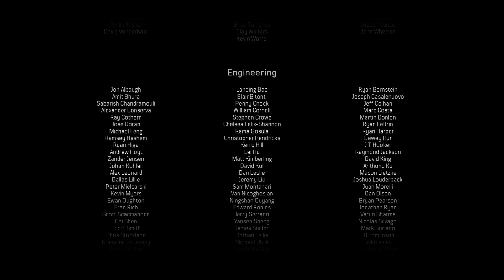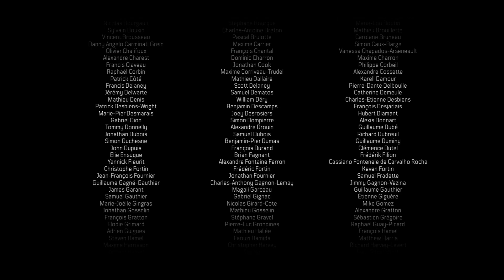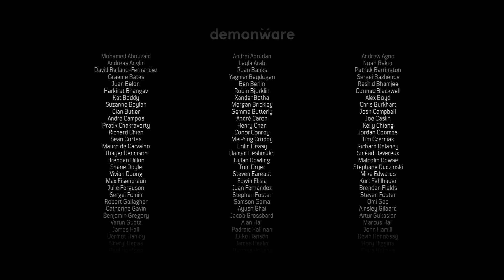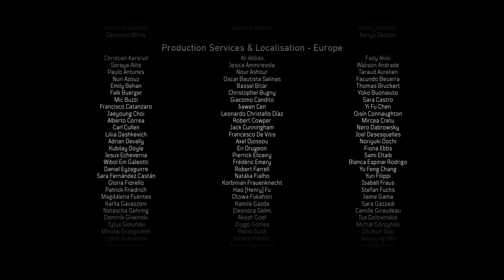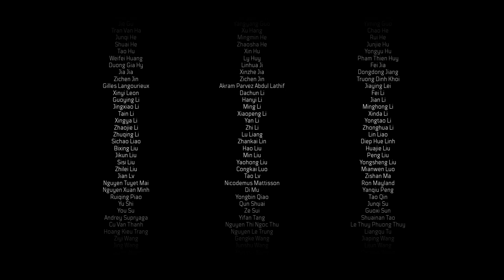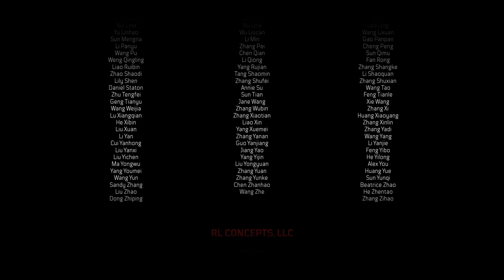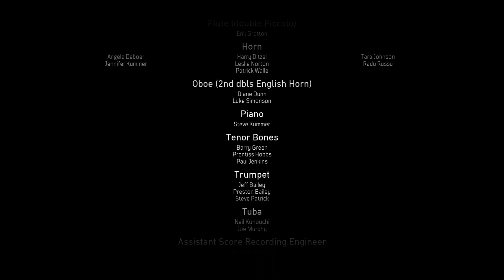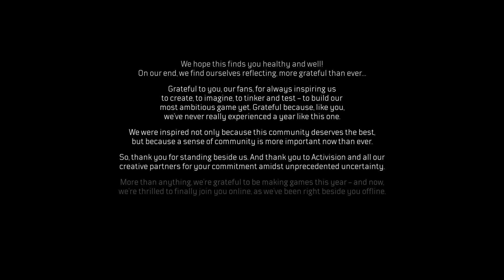[ PS4 / PS5 ] Call of Duty: Black Ops Cold War - Generique de fin